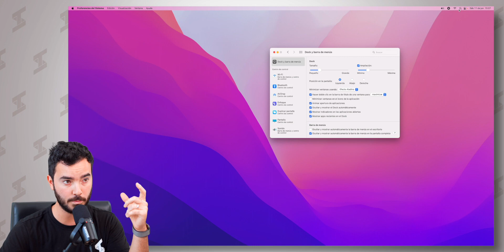Este es un tip ESENCIAL para tu Mac